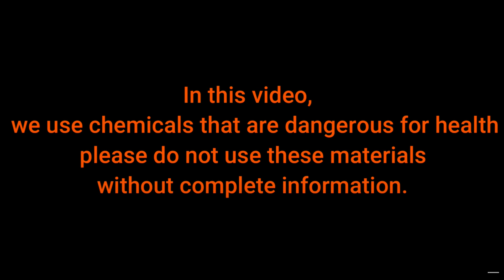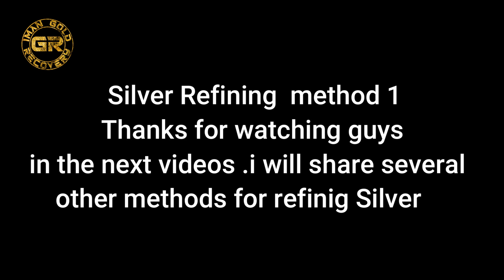Step by Step Procedure to Refine Silver | How to Refine Silver Alloy | silver refining | method 1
hi guys

There are many method to refine silver .my goal in creating this series of videos .share several simple and accessible method for refining Silver